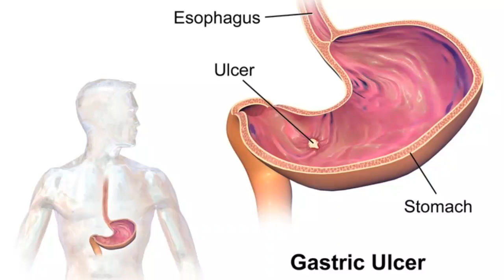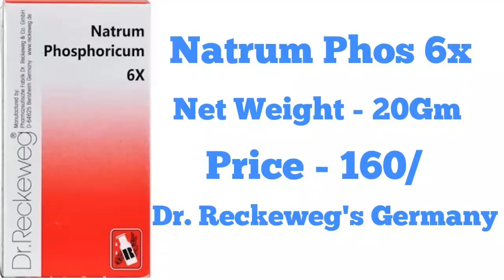Gastric Ulcer Homeopathic Medicine. आमाशय छाला के होमियोपैथीक दावा. The Mahafuzur Homeopathy.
Gastric Ulcer Homeopathic Medicine.
आमाशय छाला के होमियोपैथीक दावा.

Assalamu Aalaikum Friends Main aj Ap Logo ko Gastric Ulcer k Bare Main Jan Kari Dunga or Iske Liye Best Homeopathic Medicine Bataunga. A Savi Medicine Gastric Ulcers k Liye Bahut aache ha.

Homeopathic Medicine

1) Nux Vomika 30

2) Hydrastis Can Q

3)Natrum Phos 6x

VIDEO HASHTAG  ⏩